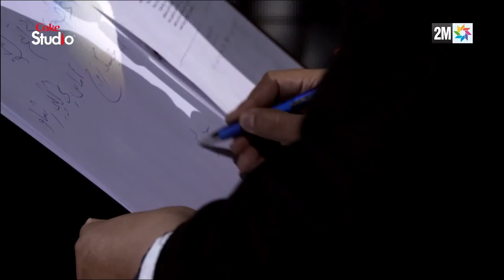كواليس الشاب يونس و رشيد برياح :Coke Studio Maroc